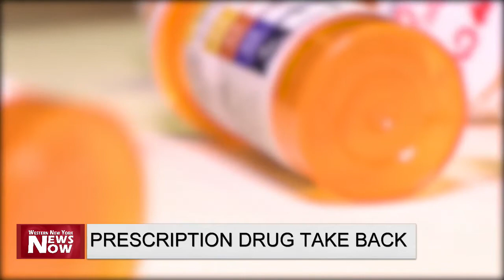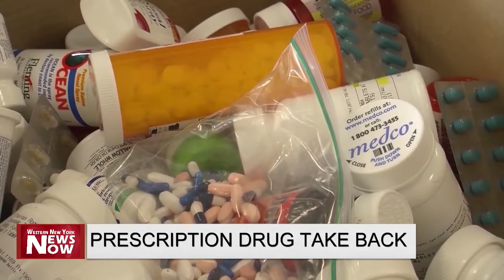Prescription Drug Take Back